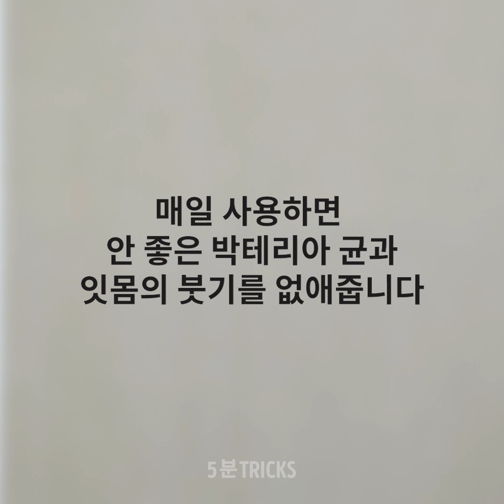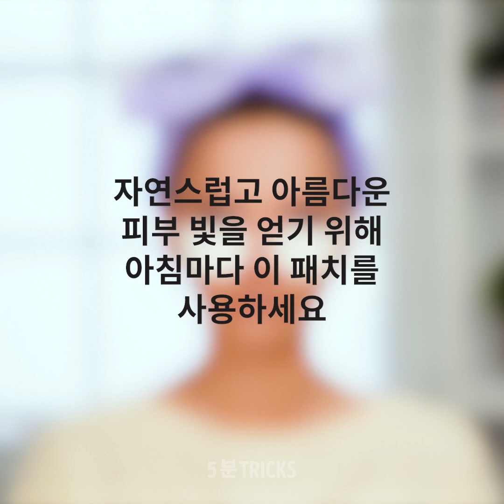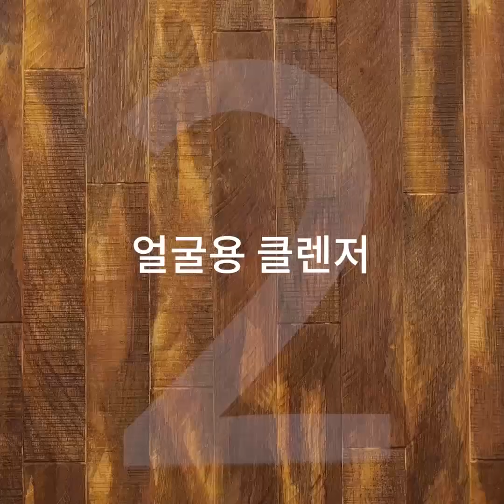당신을 놀라게 할 멋진 뷰티 트릭 53가지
여러분의 시간과 돈을 절약해 줄 똑똑한 생활 팁

이제 여름은 끝났죠. 그래서 피부가 건조해지는 것을 방지하는 것이 중요합니다. 스킨케어 제품은 사기에 비싸죠. 그건 우리 모두 알고 있어요. 그래서 몇 가지 미용 아이디어와 여러분의 스킨케어 루틴을 바꾸어 줄 스킨케어 팁을 보여드릴게요. 그러면 최대한 가장 광채 나는 피부를 가질 수 있을 거예요.

물론 좋은 스킨케어는 좋은 메이크업과 같이 가야죠. 하나가 없으면 다른 하나도 없으니까요. 그래서 여러분의 메이크업 룩을 바꿔 줄 간단한 메이크업 아이디어와 튜토리얼을 보여드릴 거예요. 풀 메이크업을 하든 쌩얼 메이크업을 하든 상관없이, 여러분에게 도움이 되는 쉬운 팁도 보여드릴게요. 비록 몇 가지 메이크업 제품이 다 떨어졌다고 하더라도 새것을 사기위해 가게로 뛰어갈 필요는 없어요. 집에 있는 물품들도 자신만의 메이크업 제품을 만드는 방법을 보여드릴 거니까요.

전체 미모 중에서 미용과 메이크업 부분을 커버 했으니, 이제 옷으로 넘어가 봅시다. 항상 유행을 따르는 건 중요하죠. 하지만 그게 늘 쉬운 건 아니죠. 왜냐하면 새로운 패션 아이템이 계속 나오거든요. 그래서 똑같은 옷을 계속 반복적으로 입기 보다는 여러분의 낡은 옷을 어떻게 용도변화 하는지 알려드릴게요. 낡은 옷을 바느질해서 맞춤옷처럼 꼭 맞는 새 옷을 만들어 보세요.

하지만 늘 맛있고 건강한 스낵을 즐기지만 바빠서 사러 갈 시간 없는 미식가 친구들을 잊지 맙시다. 이런 분들이 시도해 볼 수 있는 초강력 레시피를 보여드릴 거예요. 아주 간단한 재료로 만들 수 있죠. 여러분은 녹말가루로 많은 것은 만들 수 있어요. 아니면 기존에 존재하고 있는 간식을 더 맛있게 만들 수도 있고요.

여러분을 미소 짓게 하기 위해, 여러분이 살면서 한 번을 마주 했음직한 공감 가는 상황도 보여드릴 거예요. 사람들이 다양하기 때문에 현실은 언제나 예상을 빗나가죠.

타임스탬프:
1:30 - 천연 성분을 사용해 자기만의 바디 스크럽 만드는 방법
2:59 - 다크 서클을 제거하는 방법
4:18 - 알로에 베라를 사용한 멋진 스킨케어
7:08 - 자기만의 틴티드 립글로스 만드는 방법
8:25 - DIY 메이크업 리무버
12:15 - 햇볕화상 진정 방법
14:35 - 자기만의 메이크업 리무버 만드는 방법
15:26 - 자기만의 페이스 토너 만들기
17:04 - DIY 페이셜 세럼
1:40 - 자기만의 수분로션 만드는 방법